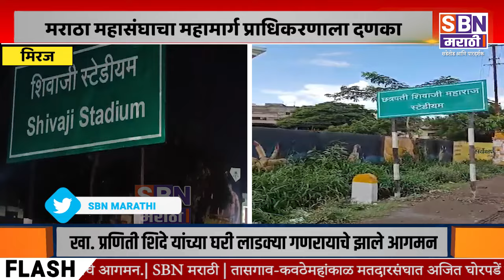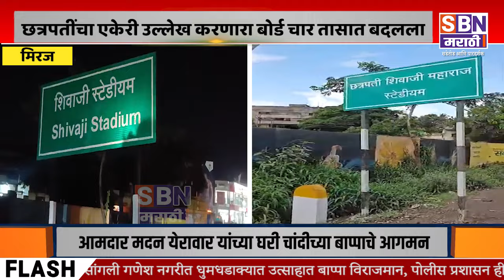MIRAJ | मराठा महासंघाचा महामार्ग प्राधिकरणाला दणका, छत्रपतींचा एकेरी उल्लेख करणारा बोर्ड बदलला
मराठा महासंघाचा महामार्ग प्राधिकरणाला दणका, छत्रपतींचा एकेरी उल्लेख करणारा बोर्ड चार तासात बदलला